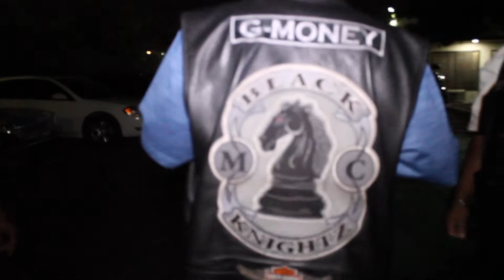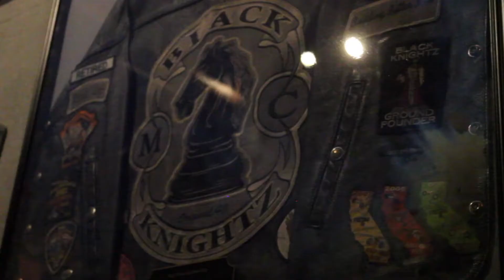BLACK KNIGHT'S MC with Scruncho's Wings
"The Best Wings in Town!" Ep6
Black Knights MC and Scruncho's Wings every week in Pomona CA Episode 6 "The Best Wings in Town" with nic Nac the Don, Bigg Bleezy and Don Dubb